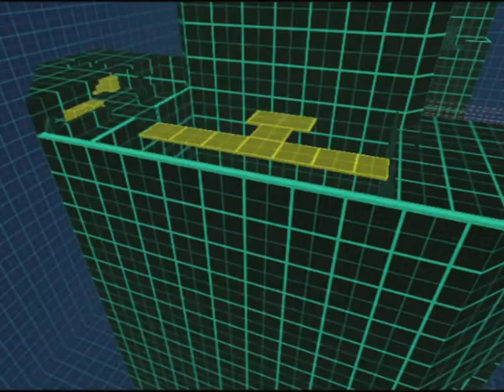007 - Everything or Nothing (GameCube) Nintendo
007 - Everything or Nothing (GameCube) Nintendo
RétroGaming 2.0 ;0) Vous présente "007 - Everything or Nothing"Un nanorobot a été volé dans le travail d'une scientifique de renommée mondiale, le Dr Katya Nadanova, du département de microtechnologie d'Oxford par un homme connu uniquement sous le nom de "le général", et a également kidnappé la jeune fille. James Bond court pour sauver à la fois le scientifique et reprendre les nanobots, et tue le général avec les échantillons de nanobots. Bond ramène Kataya dans une base voisine, mais il s'avère que le scientifique n'a pas été aussi fidèle à Oxford. Katya rencontre Nikolai Diavolo et lui donne un flacon caché des nanobots. Peu de temps après, Bond est à nouveau appelé à l'action lorsque le MI6 perd le contact avec 003. Et donc Bond est parti pour le Pérou... Tout ou rien est le deuxième des jeux de tir à la troisième personne de James Bond, après Tomorrow Never Dies pour la Playstation. Le jeu propose de nouvelles armes et un nouveau système de visée amélioré qui vous permet de coller stratégiquement aux murs et de tirer autour ou de vous accroupir à couvert. De nouveaux gadgets permettent à Bond de devenir invisible, de perturber l'électronique ou de contrôler des araignées mécaniques qui lui permettent d'accéder à de nouvelles zones. Tout ou rien est également le premier jeu où Pierce Brosnan fournit sa voix à l'image de son personnage, ainsi que de nombreux autres tels que Judi Dench et John Cleese.

Game details:
Name: 007: Quit or Double
First released: February 17, 2004
Platform(s): GameCube (Nintendo)
Developer(s): EA Redwood Shores
Publisher(s): Electronic Arts
Genre(s): shooter
Theme(s): James Bond 007
Deductible(s): 007
Alias(s): 007: Alles oder Nichts (Germany)/007: Todo o Nada (Spain)/007: Everything or Nothing (Usa)

007 - Everything or Nothing (GameCube) Nintendo
RétroGaming 2.0 ;0) Presents you "007 - Everything or Nothing"A nanobot has been stolen from the work of a world renowned scientist, Dr. Katya Nadanova, of the Oxford Department of Microtechnology by a man known only as "the General", and has kidnapped the girl as well. James Bond races to rescue both the scientist and to retake the nanobots, and kills the General along with the nanobot samples. Bond returns Kataya to a nearby base, but it turns out the scientist has not been so faithful to Oxford. Katya meets up with Nikolai Diavolo, and gives him a hidden vial of the nanobots. Before long Bond is yet again called into action when MI6 loses contact with 003. And so Bond is off to Peru... Everything or Nothing is the second of the James Bond third-person shooters, after Tomorrow Never Dies for the Playstation. The game features new guns and a new and improved aiming system which allows you to strategically hug walls and fire around or crouch behind cover. New gadgets allow Bond to go invisible, disrupt electronics, or control mechanical spiders which allow him to access new areas. Everything or Nothing is also the first game where Pierce Brosnan actually supplies his voice for the likeness of his character, as well as many other such as Judi Dench and John Cleese.

Game details:
Platform(s): GameCube (Nintendo)
Publisher(s): Electronic Arts
Genre(s): shooter